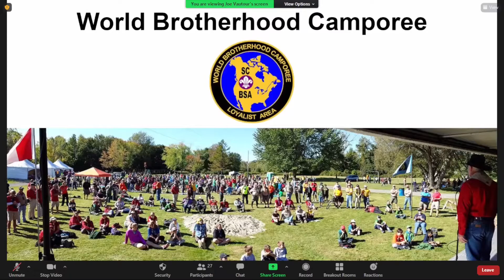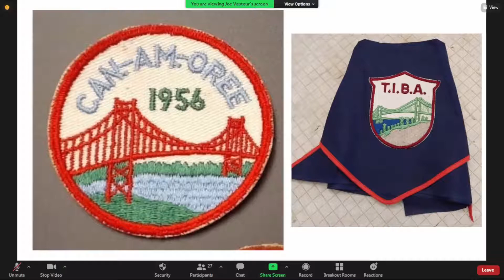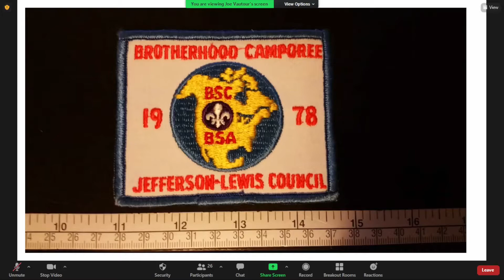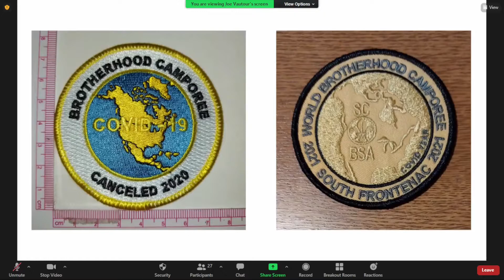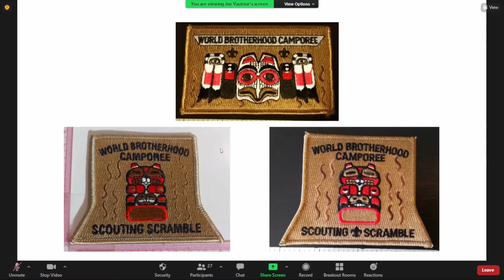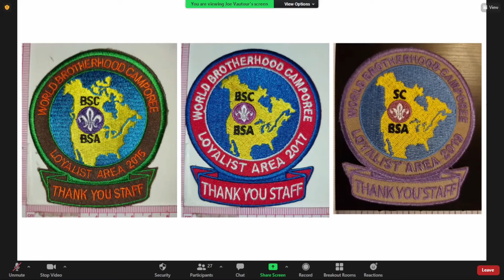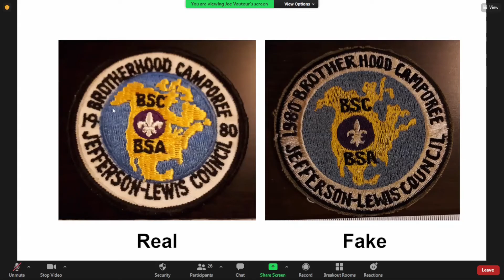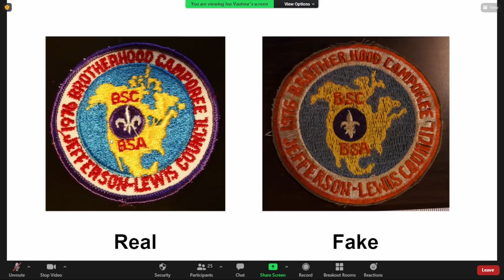The World Brotherhood Camporee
Weekly Zoom Conference - Joe Vautour Presentation
Facebook Page for YouTube Channel:

The World Brotherhood Camporee is an event that has run from 1974 to current being held in both the US and Canada. Other than in 2020 it has been held every year with the countries trading off who hosts the event during the following year. Joe gives a wonderful presentation on the history of this event which started with the 1956 CAN.-AM.-OREE and 1970 Northern Lights Fellowship Camporee. He also delves into some of the various badges that have been issued for the event.